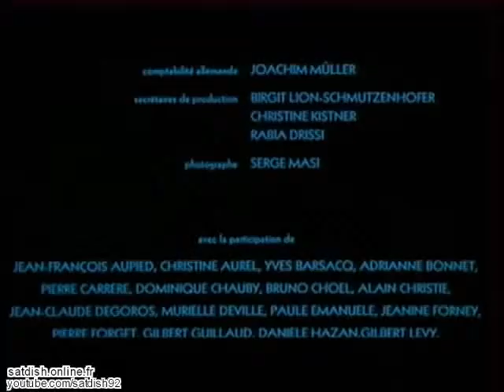M6 - décembre 2003 - pubs + bandes annonces